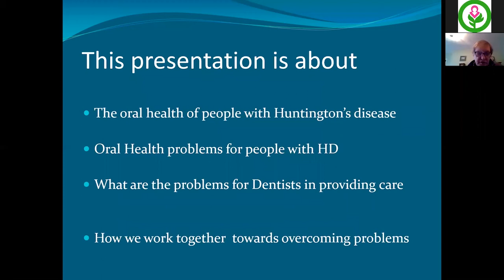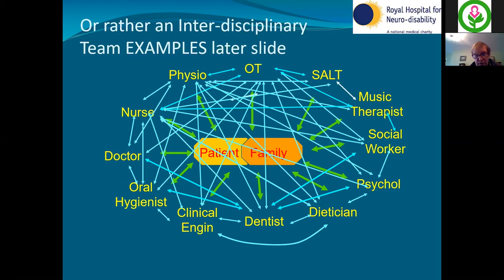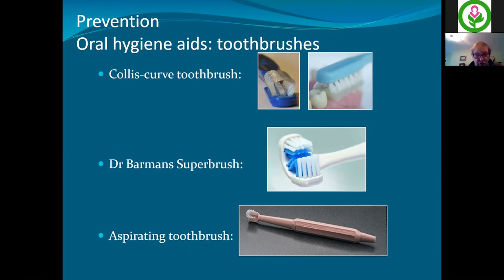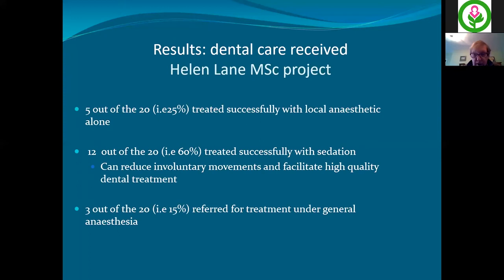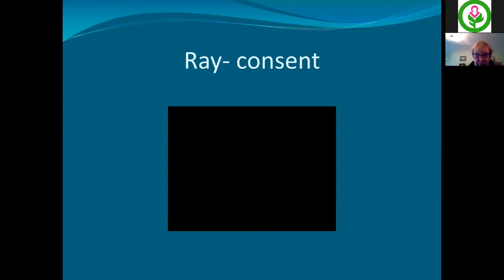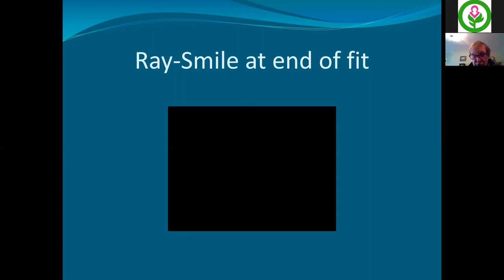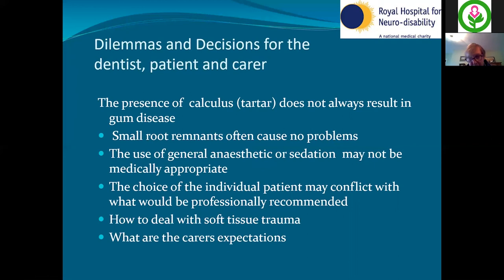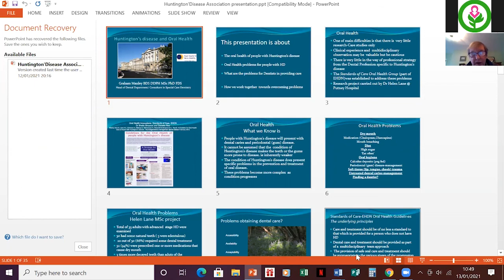Huntington's disease and oral health webinar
In this webinar, Graham Manley, Head of Dental Department and Consultant Dental Surgeon at the Royal Hospital for Neuro-disability, speaks about the prevention of oral health care issues and how specific treatment techniques can be of benefit to people with Huntington's disease.

Please note that every Huntington’s disease experience or journey can be different and not all information shared by the Huntington’s Disease Association will be relevant to all. Please discuss with your GP before undertaking any exercises or medical advice given in our videos.